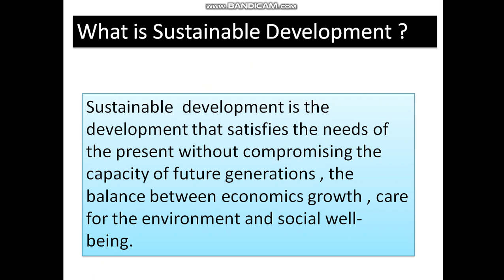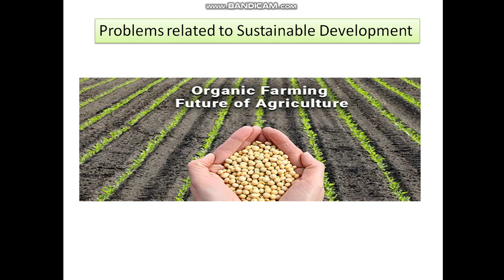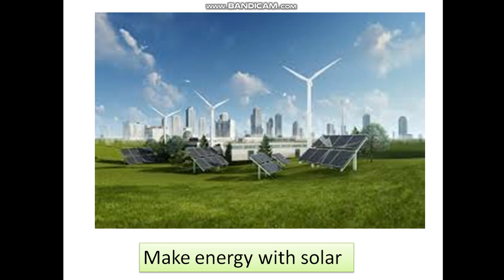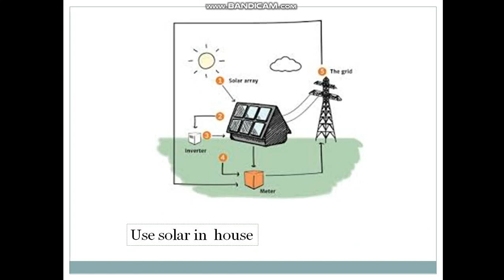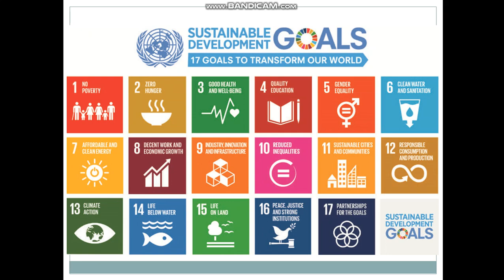green skill employebility skill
green economy
sustinable devlopment
how to  make green economy